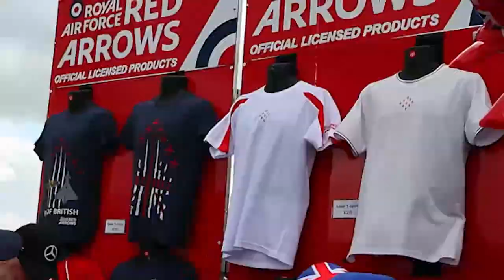Teesside Air Show 2022